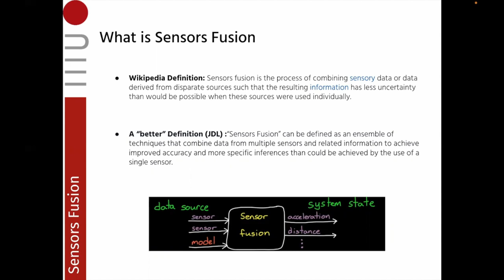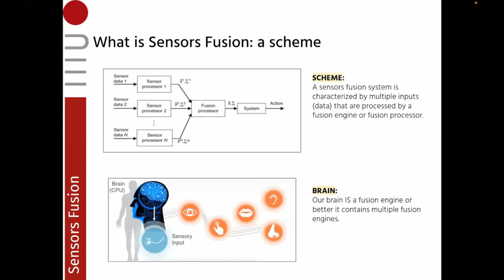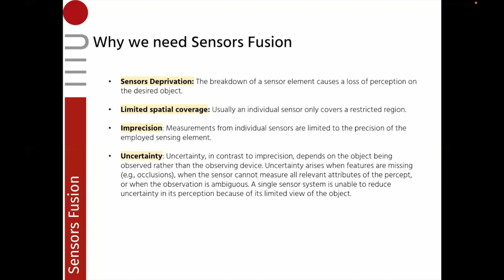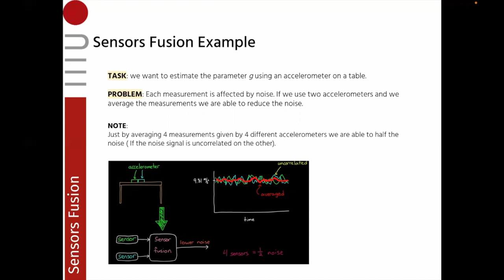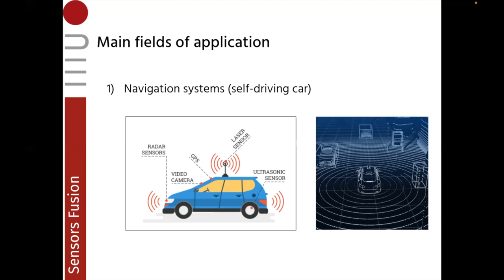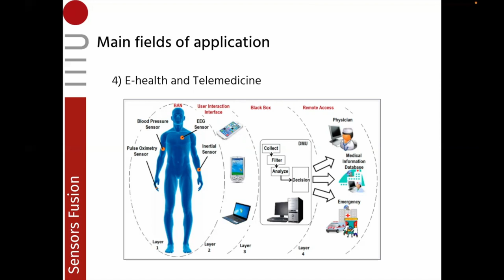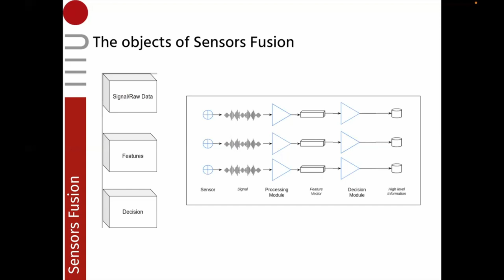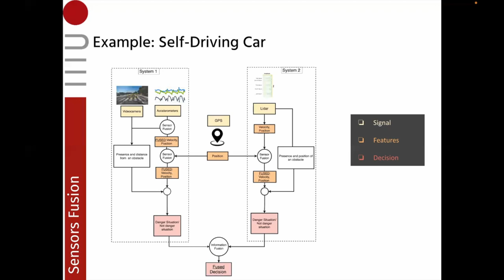Sensor Fusion for eHealth: Lec. 01 - What is Sensor Fusion and why we need it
TITLE of THE COURSE :
Sensor Fusion for eHealth

LONG TITLE:
“Sensor Fusion techniques for eHealth: from the theory to the practice”

Welcome onboard, my name is Matteo Ciprian and I am Machine Learning and Sensor Fusion Engineer.
This video is part of my free online course  “Sensor Fusion for eHealth”.

IN THIS VIDEO:
This is the first lecture of the course. In this lecture we will understand what is Sensor Fusion (SF) and why we need it. We will understand how we can apply Sensor Fusion in many fields such as Navigation Systems, Robotic and/or eHealth.
In the last part of the lecture we will understand the main objects of Sensor Fusion using a practical example with "Self-Driving Car".

TIMESTAMPS:
00:00 What is Sensor Fusion
01:21 Why we need Sensor Fusion
03:08 A trivial Sensor Fusion algorithm: estimating the constant of gravity
04:22 Main fields of application
06:22 The objects of Sensor Fusion
07:13 Example with a Self-Driving Car

VIDEO RELEASING:
The “part 1” of the course will be available online between the 6-7th of December 2022.
The lectures of the “part 2” will be released with a periodic cadence in the period afterwards.

BIBLIOGRAPHY:

1. "A Review of Data Fusion Techniques"
2. "Revisions to the JDL data fusion model"

*NOTE:
In the slides, the term "Sensor Fusion" is referred as "Sensors Fusion".  Although both are valid, "Sensor Fusion" should be preferred. Sorry for the typo.

This course is based on a seminary I  took in 2021 and 2022 at University of Padua for the course “E-health”, faculty of "ICT for internet and multimedia“ , "Department of Information Engineering".